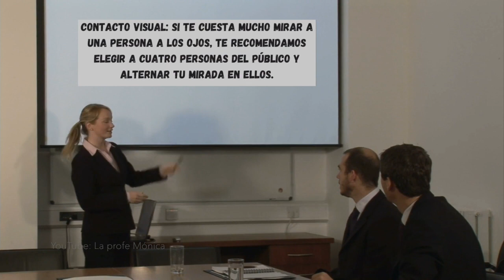5 ESTRATEGIAS PARA HABLAR EN PÚBLICO SIN MIEDO 💕 edutuber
¡HOLA! Probablemente has tenido que dar un discurso o hacer una exposición en clase; esto, normalmente genera un poco de nervios debido a la inseguridad al hacerlo. Aquí te regalo unas recomendaciones para que tengas éxito siempre que tengas que hablar frente a un público. ¡Quédate hasta el final!